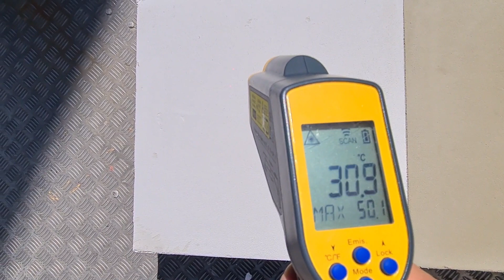JUBIZOL Uniwool fix white - lepilo za manjše segrevanje fasadne površine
JUBIZOL Uniwool fix white je belo lepilo in osnovni omet za fasadne sisteme na EPS in mineralni volni. Zaradi njegove naravno bele barve se površina manj segreva, posledično pa se podaljša odprti čas za izdelavo armirnega sloja. Enako je pri izdelavi zaključnega ometa, še posebej, če je objekt izpostavljen soncu.